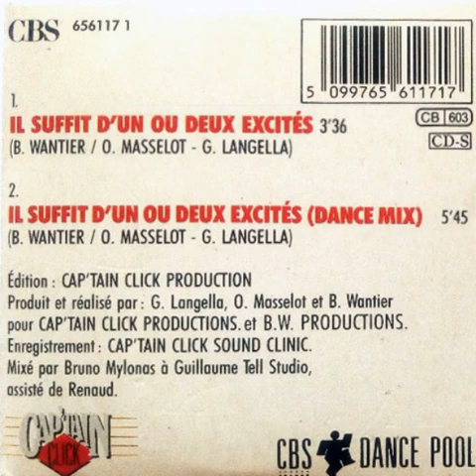Footbrothers - Il suffit d'un ou deux excités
Club concerné: Néant
Année: 1990
Auteurs: Footbrothers (feat. Thierry Roland et Jean-Michel Larqué)
Occasion: Néant